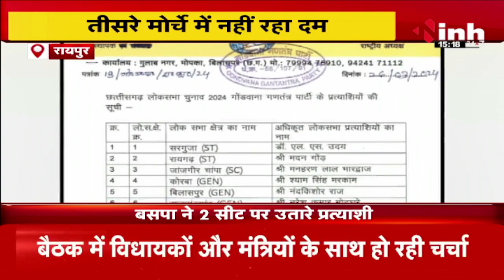Chhattisgarh में लोकसभा का रण, तीसरे मोर्चे में नहीं रहा दम | CG Politics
INH, Chhattisgarh में लोकसभा का रण, तीसरे मोर्चे में नहीं रहा दम | CG Politics